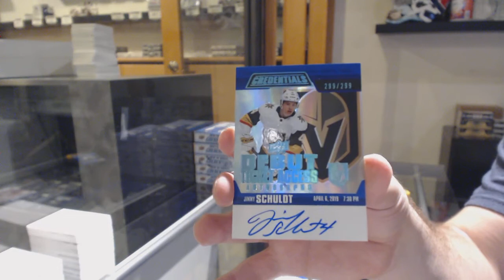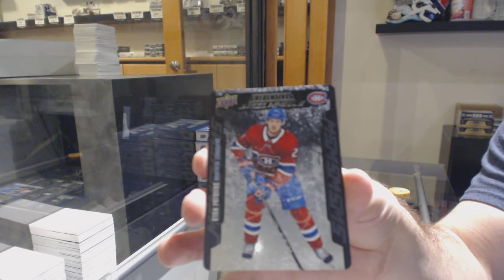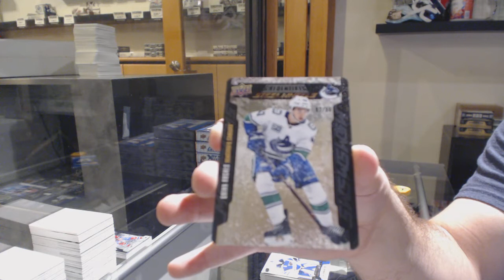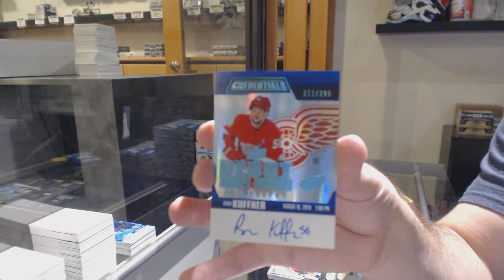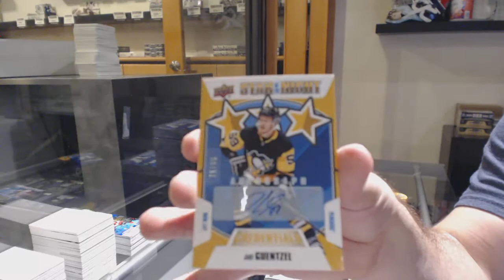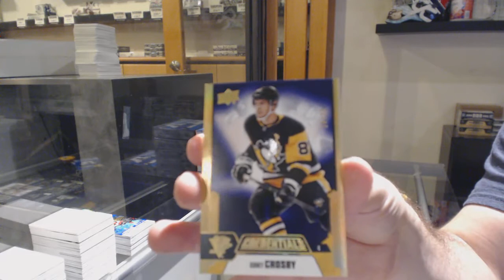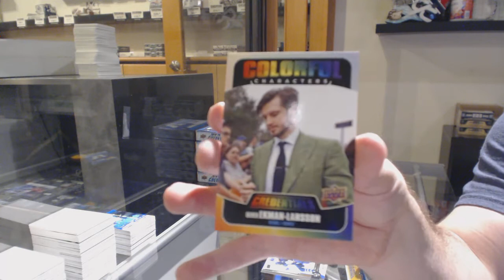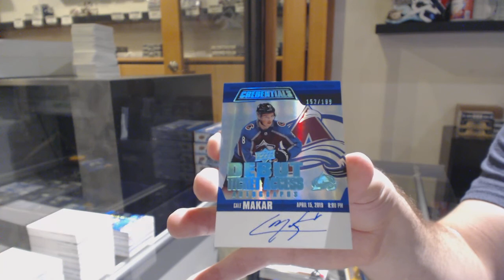19-20 Upper Deck Credentials Hockey 5 Box Break - C&C GB #11,127